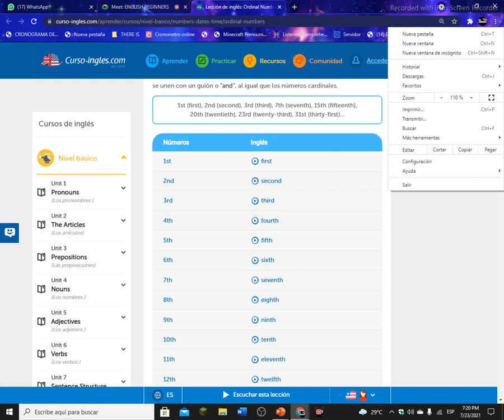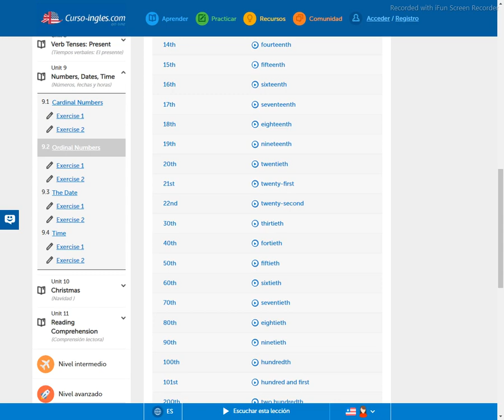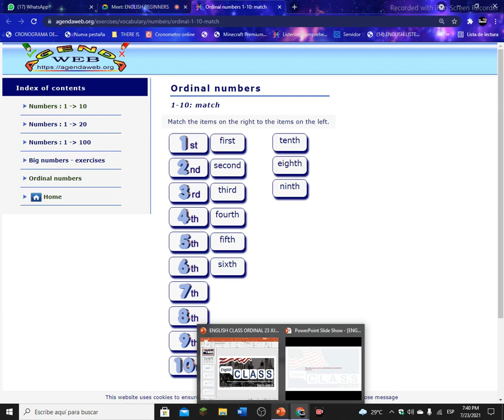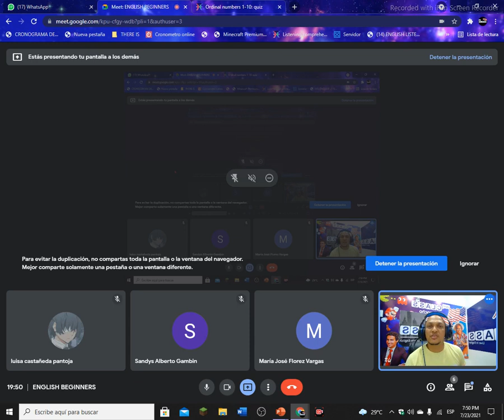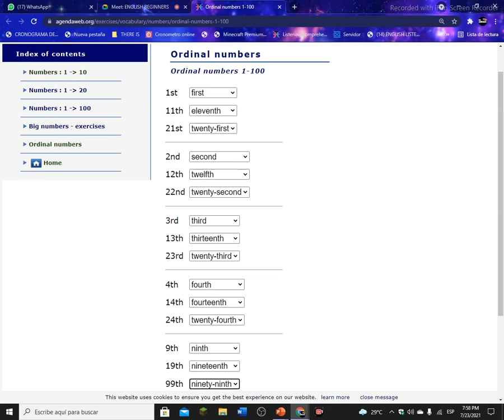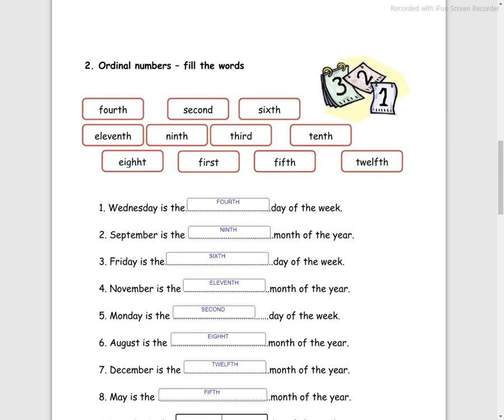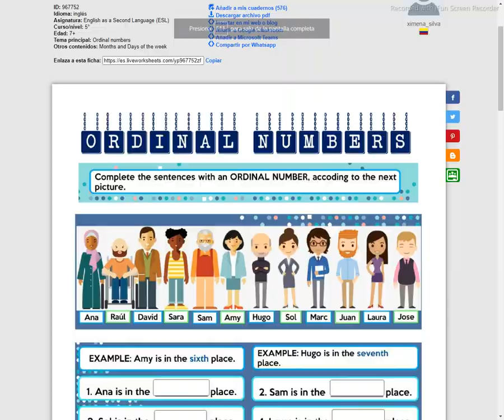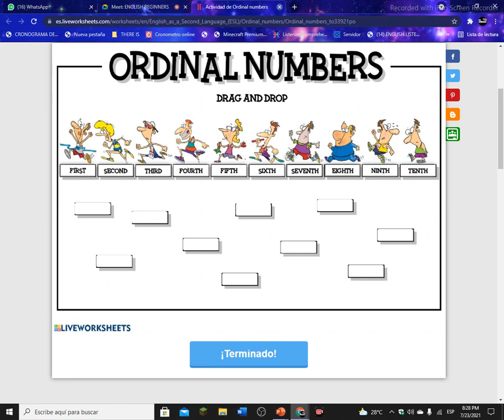ORDINAL NUMBERS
ENGLISH CLASS